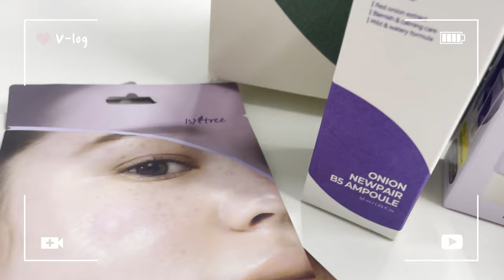올리브영 추천템 여드름패드 수분크림 이즈앤트리 꿀템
제가 추천한 제품은 전국 올리브영에서 만나볼 수 있어요💜